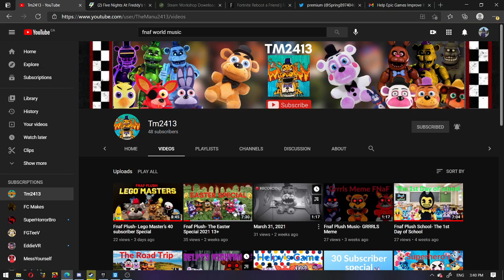gmod thanos I thanos lost his thing